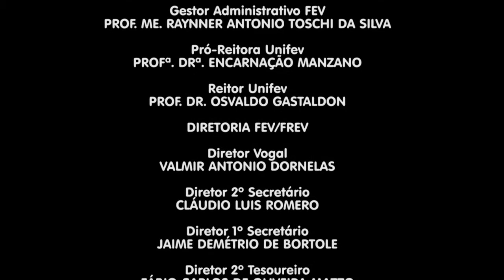TVU Jornal 2ª edição 22/10/19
As ciclistas Viviane Hara e Juliana Morseli representaram no domingo, Votuporanga na sétima e última etapa da copa soul de Mountain Bike, na cidade de Leme. Veja esta e outras notícias, aqui.